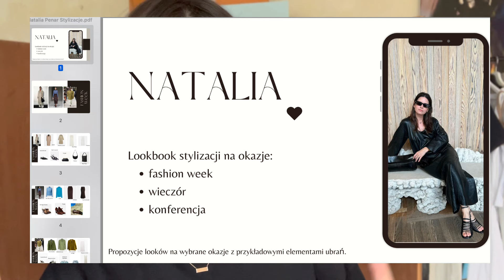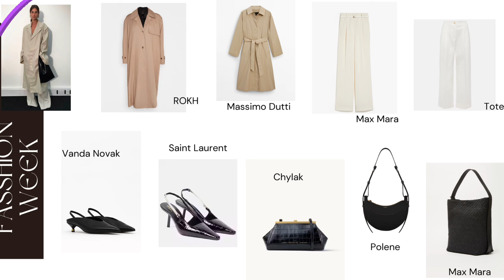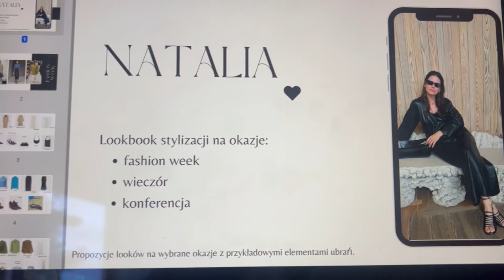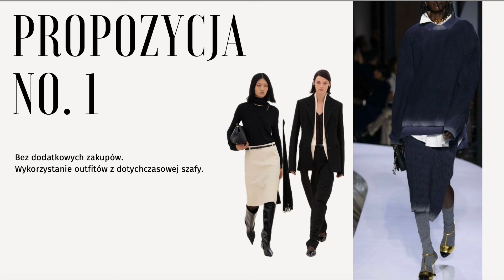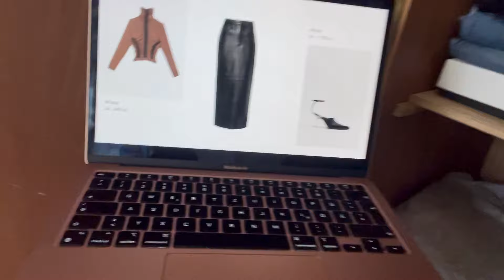Wiosna! Modowe Wyzwanie!🔥 Odtwarzam Stylizacje z Pokazów Mody z Mojej Szafy!👗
W najnowszym odcinku z Mody Wzięte, przygotowałam dla Was coś naprawdę wyjątkowego! Moje utalentowane studentki z Akademii Masterclass, w ramach trwającej nauki online, przygotowującej ich do zawodu osobistej stylistki, przygotowały dla mnie stylizacje na 3 okoliczności. Jedną z nich jest Fashion Week. Ale to nie koniec! Tym razem to ja podejmuję się wyzwania, by odtworzyć ich propozycje, czerpiąc z kreatywności i zasobów własnej szafy.

Czekają Was stylowe propozycje, które z pewnością zainspirują Was do eksperymentowania z modą w Waszych codziennych stylizacjach. Będziecie mogli zobaczyć, jak radzę sobie z nowymi wyzwaniami i czy potrafię przenieść inspiracje studentek na własny styl.